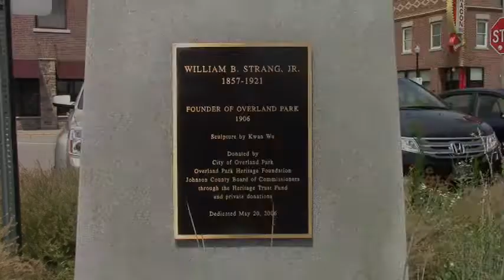Strang Line Depot Fundraising Promo Video